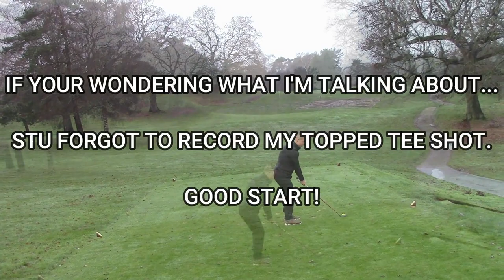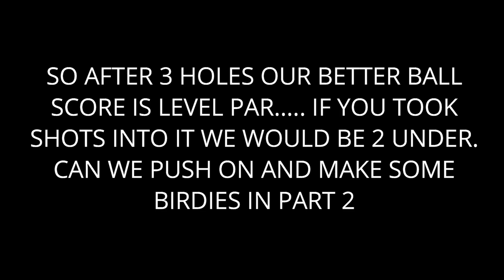Old Thorns Golf Club, Course Vlog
Today we take on Old thorns golf club but we are playing together... We are playing better ball so taking our best score on each hole and seeing how low we can go.